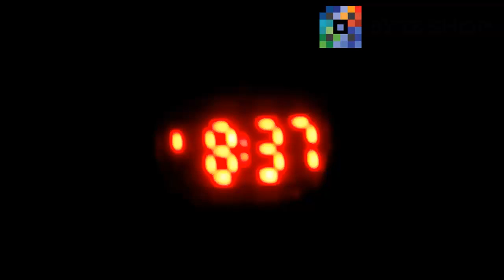Reloj X-men Led Retro Digital Binario Moderno 2015 Luz Byteshop.com.mx